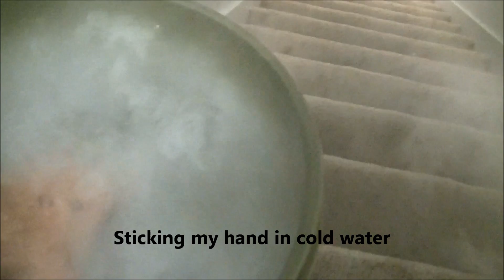Making A River On The Stairs In My House.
Had 20 Lbs of dry ice left over from July 4th and didn't think it would last for the weekend. I decided to make a river in my house on the stairs with CO2.